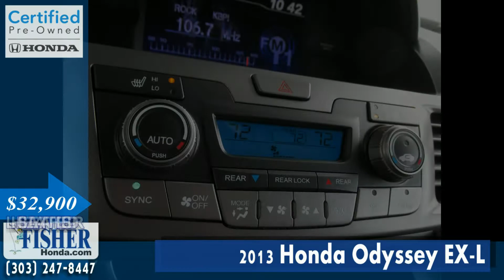Honda Certified | 2013 Honda Odyssey EX-L | Boulder-Longmont-Denver | Fisher Honda | 162674B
Take an inside-and-out look at our Honda Certified Used 2013 Honda Odyssey EX-L. It has less than 25,000 miles on it and it's in excellent condition!

EX-L trim. EPA 27 MPG Hwy/18 MPG City! Honda Certified, Excellent Condition, CARFAX 1-Owner, GREAT MILES 24,101! Moonroof, Third Row Seat, Heated Leather Seats, Head Airbag, Aluminum Wheels, Non-Smoker vehicle.

Balance of original 7-year/100,000-Mile Powertrain Warranty, Additional 1-year/12,000-mile Non-Powertrain Warranty, Vehicle History Report, NO Deductible, 182-Point Inspection and Reconditioning

Rear Spoiler, MP3 Player, Power Third Passenger Door, Sunroof, Aluminum Wheels. EX-L with Celestial Blue Metallic exterior and Gray interior features a V6 Cylinder Engine with 248 HP at 5700 RPM*. Non-Smoker vehicle.

Fisher Auto
6025 Arapahoe Rd.